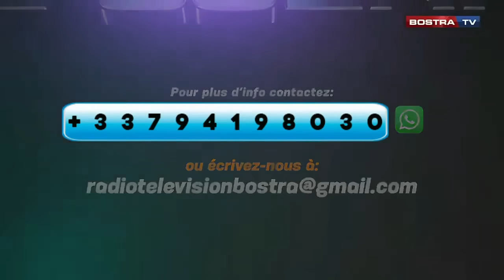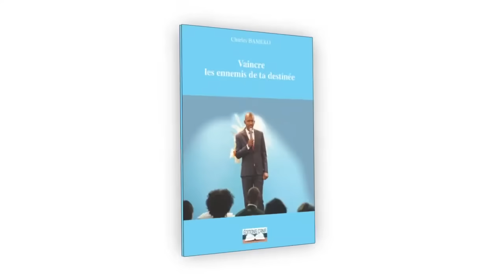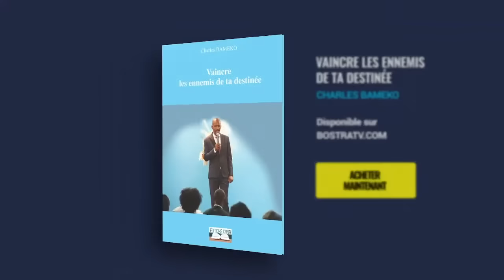LE NAVIRE DE GUERRE LE COMBAT SPIRITUEL ET LA DOMINATION